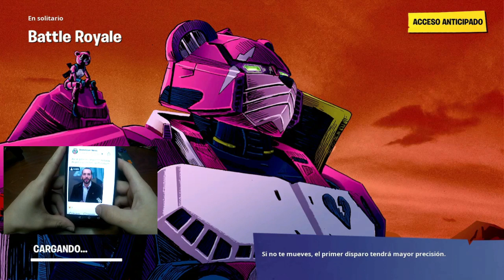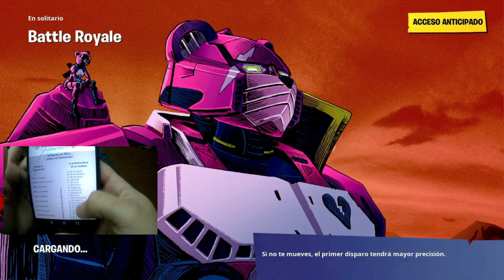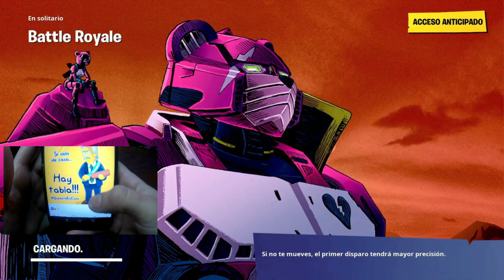Conseguí ROMPER TODO LO QUE TOCABA en FORTNITE.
cada día una locura distinta, ven y divierte con un solo clik...